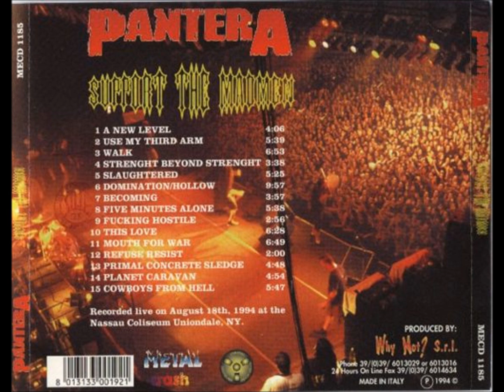8)PANTERA - 5 Minutes Alone - Live 94' Rare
Pantera - Support The Madman - Recorded Live On August 18th 1994 ,At The Nassau Coliseum Uniondale ,NY
RARE Live Bootleg

Line Up -
Dimebag Darrell On Guitar
Vinnie Paul On Drums
Rex Brown On Bass
Phillip Anselmo On Vocals

I Am Just A Metal Fan That Wants To Help Keep Metal Alive.
METAL FOREVER!!!     Buy There CD And Support This Band.